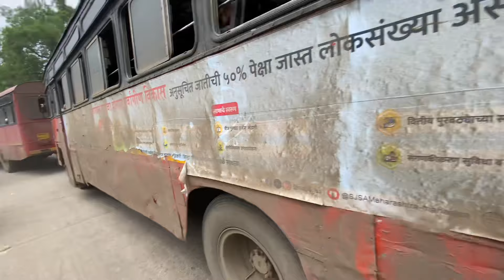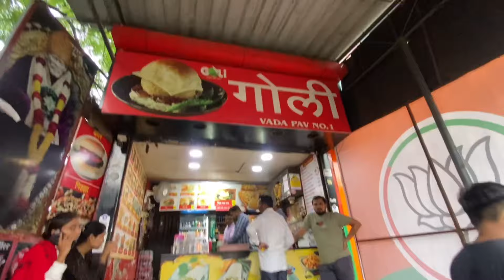NEW IPHONE BY MY OWN 👑🥹